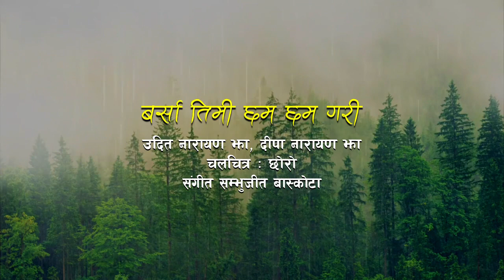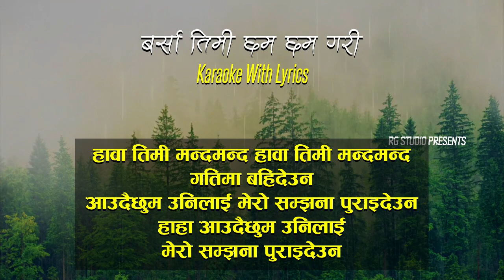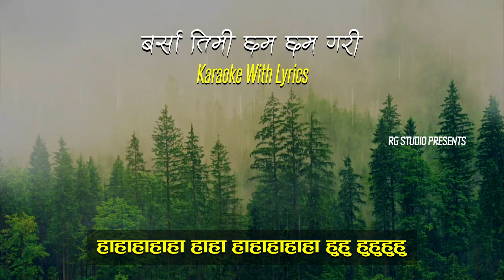Barsa Timi Cham Cham Karaoke with lyrics (बर्सा तिमी छम छम गरी)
Singer:
Udit Narayan Jha
Deepa Narayan Jha